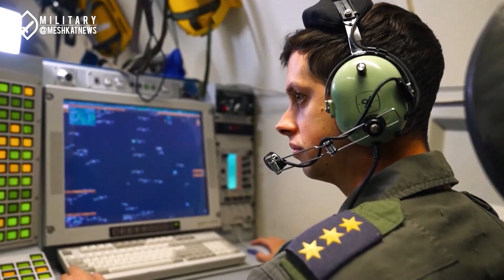Iran’s First Indigenous AWACS | Airborne Radar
Inside Iran’s AWACS Project | Iran’s Radar Plane is Coming!

Iran is working on its first homegrown AWACS (Airborne Warning and Control System) to strengthen its air defense and surveillance capabilities. This video explores how Iran is leveraging the Boeing 707 and Ilyushin Il-76 aircraft to build an advanced airborne radar system similar to the U.S. E-3 Sentry.

As tensions in the region rise, Iran’s ability to track enemy aircraft and detect aerial threats is more critical than ever. Will this new AWACS program give Iran the strategic edge it seeks?